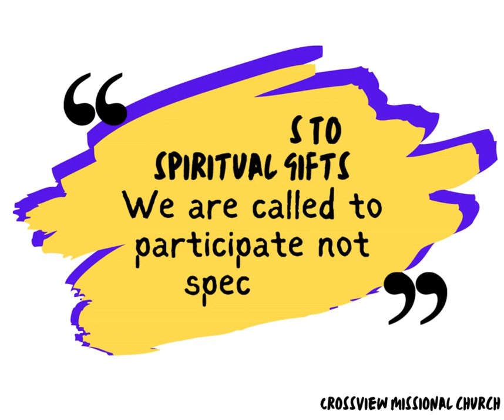1 Corinthians 12:1-11 Scripture Commentary "The Gift That Keeps On Giving" CVMC Sermon Reflection 3